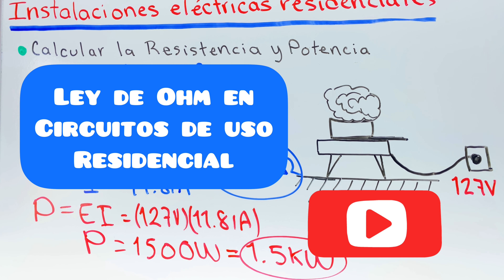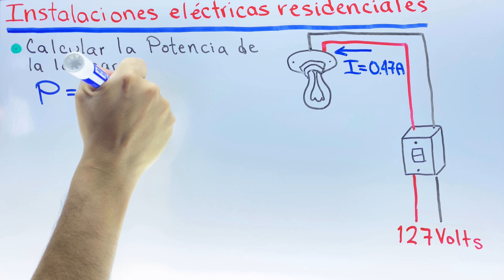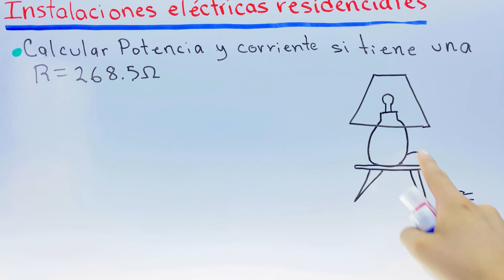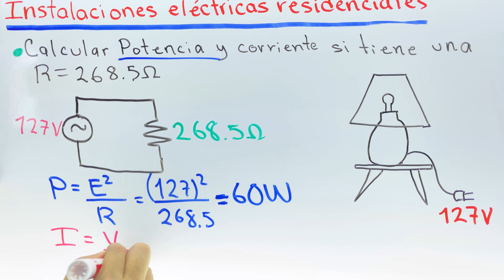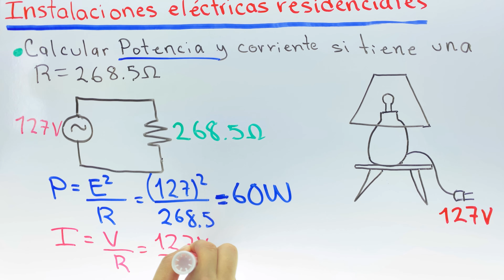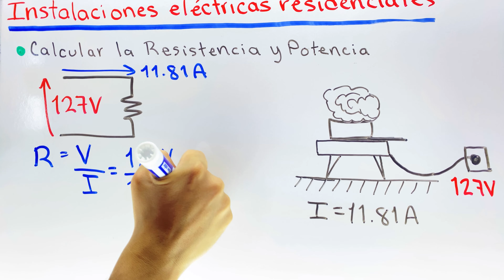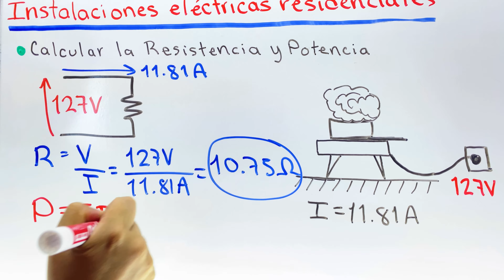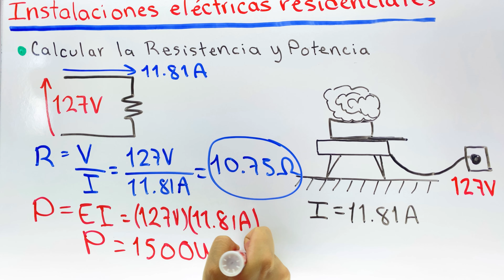✅LEY DE OHM en CIRCUITOS RESIDENCIALES | Instalaciones Residenciales (parte1)❗️😎💯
LEY DE OHM EN CIRCUITOS RESIDENCIALES